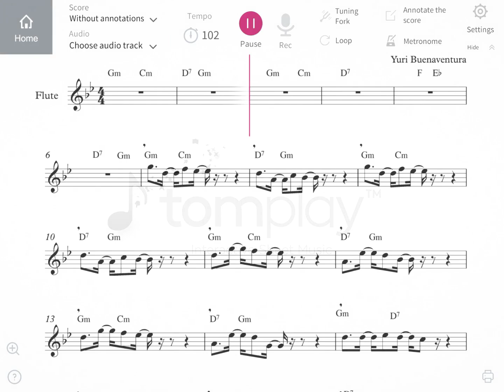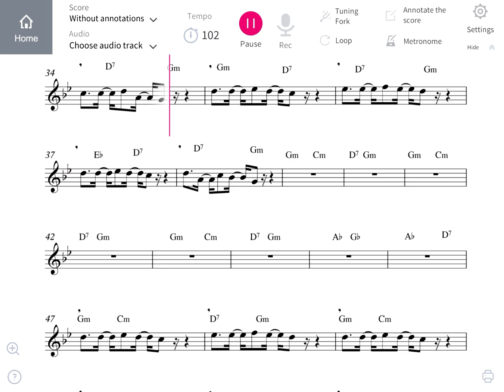Yuri Buenaventura: Salsa - Flute Sheet Music (Intermediate Level)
Features:

• Integrated metronome
• Integrated metronome.